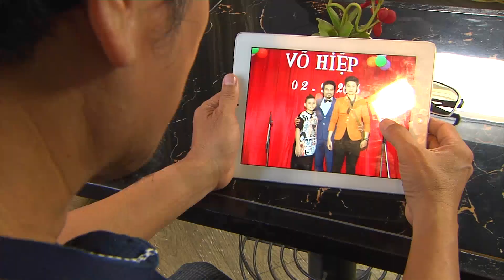Võ Hiệp kể chuyện cuộc đời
Tui hỏi sao trả lời là talkshow trò chuyện gặp gỡ các diễn viên, đạo diễn tìm hiểu về hậu trường làm phim và cuộc sống sau ống kính của họ.
Chuyên đề lần này nói về phim Truy tìm hung thủ, phát sóng 19h45 từ ngày 3/1/2016 trên kênh SCTV14